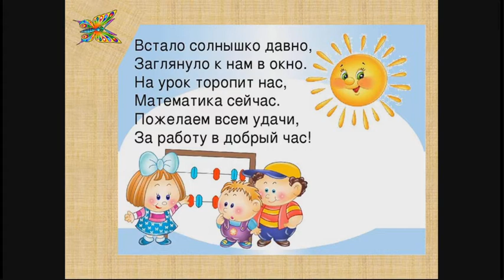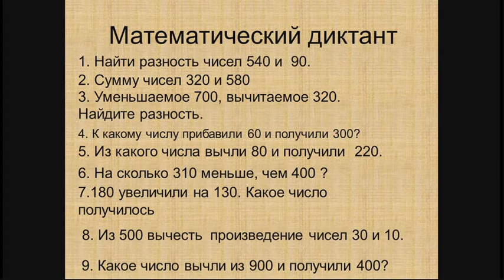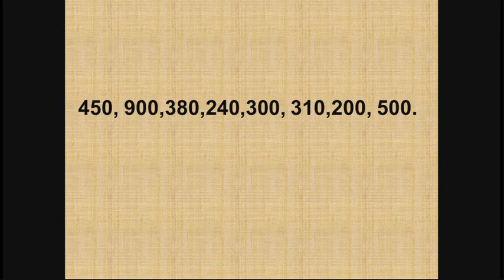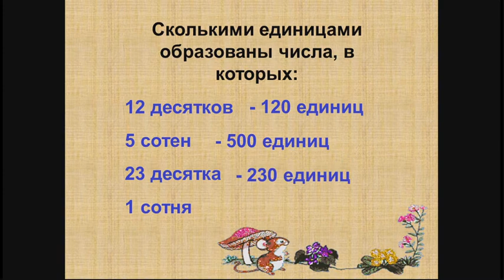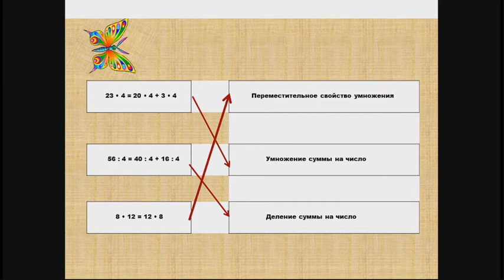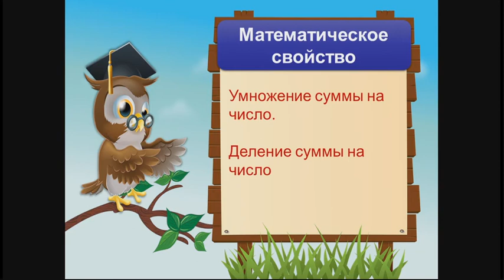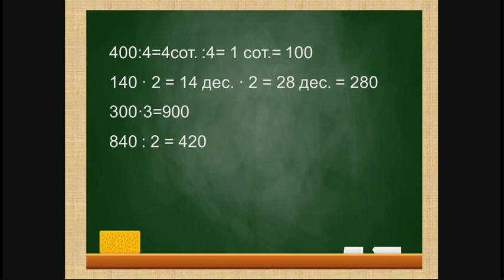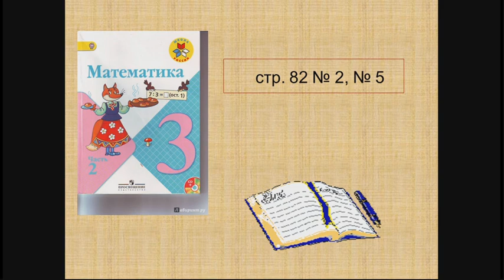Оренбургская телешкола: 9 урок 3 класс Математика